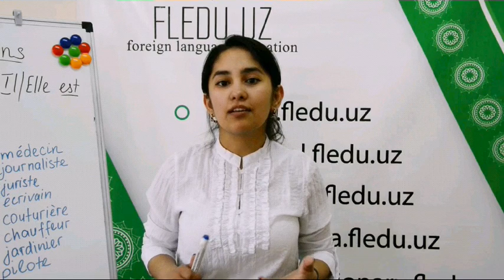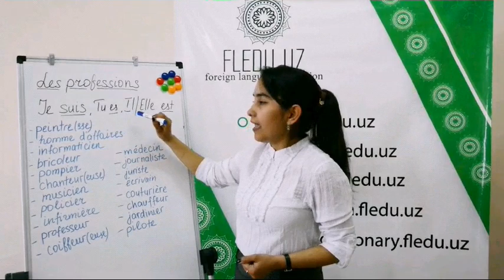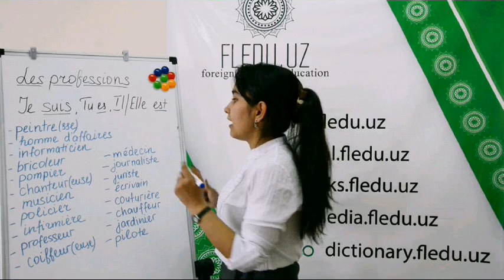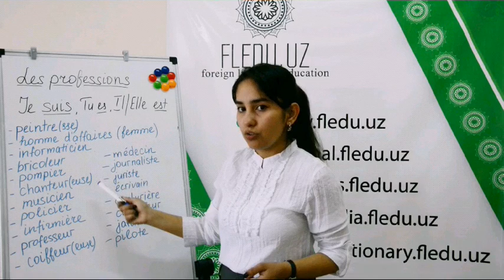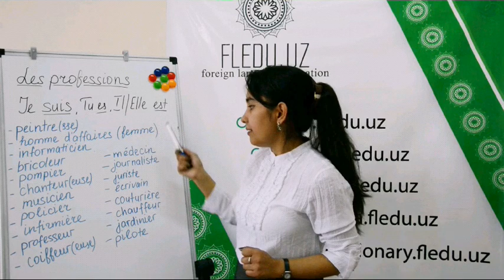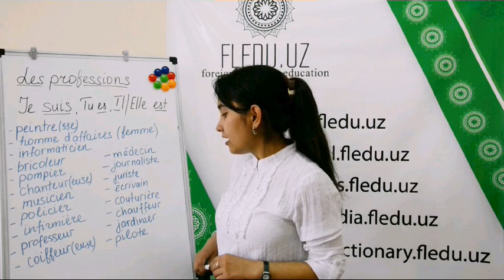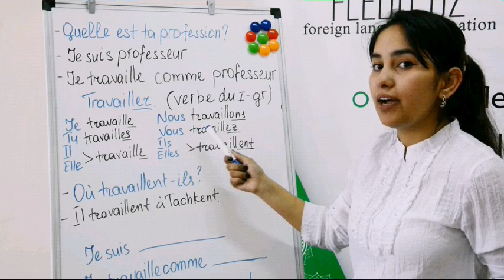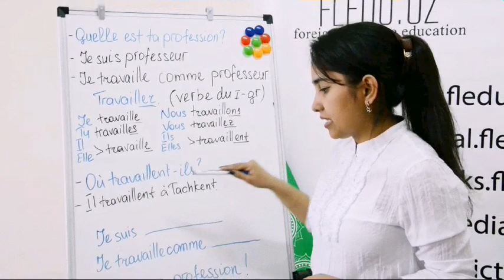Dars 5 Les Professions